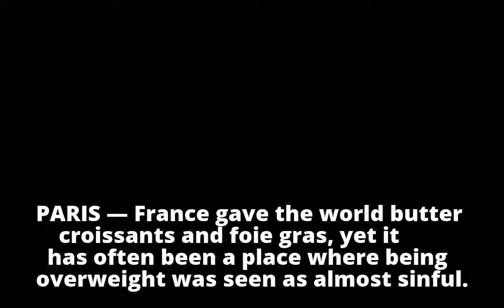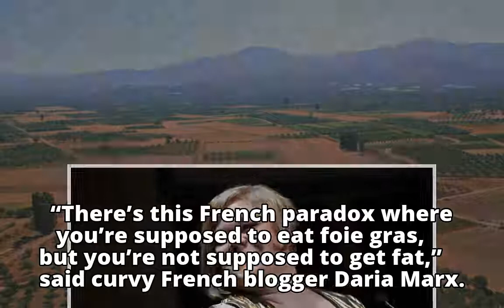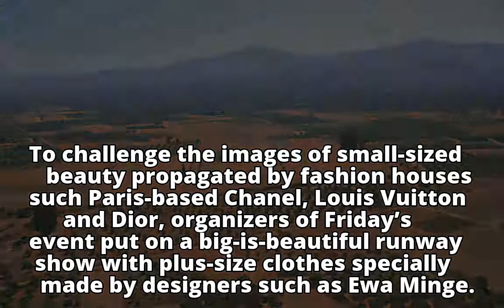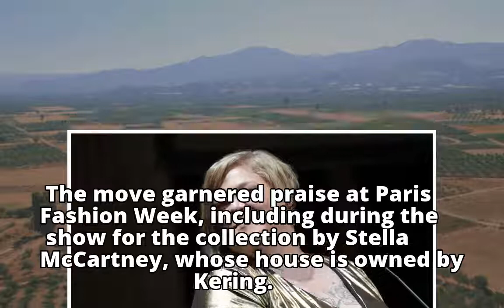With obesity on the rise, Paris reflects on mirrored ‘fatphobia’